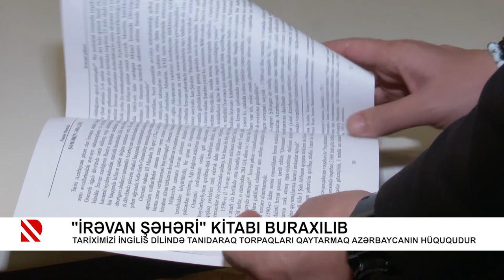Minalar hər yerdə basdırıla bilməz - REAL İNTERVYU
Ermənistan beynəlxalq hüquq normalarını pozduğuna görə məsuliyyət daşıyır